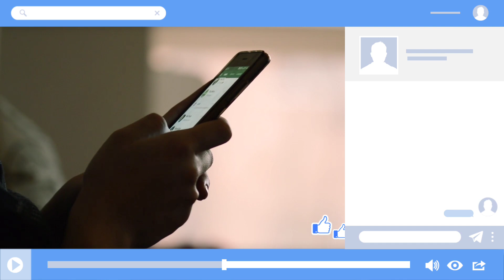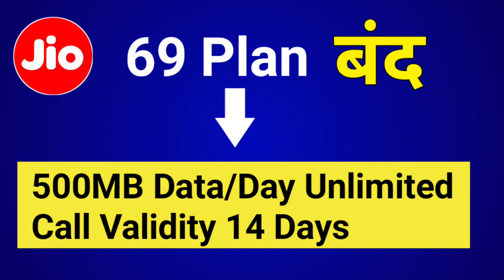Jio 2 Recharge Plan बंद JioPhone Next से पहले Jio बुरी खबर Jio User Today Bad News Jio Plan Band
Jio User Bad News
Today Jio Plan Band 2021
Jio 2 Recharge Plan Kiye Band
Jio Today 2 Recharge Plan Closed
jio phone users 2 Plan Closed 2021